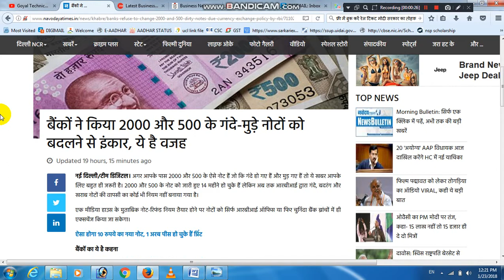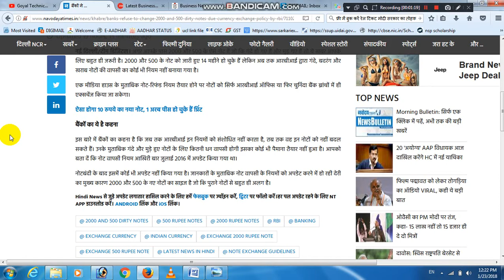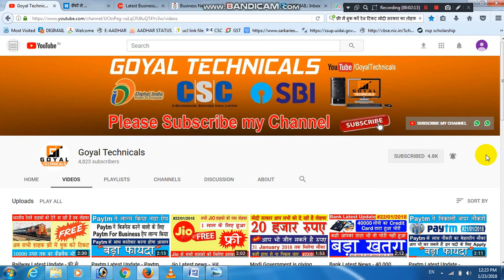₹ 2000 के नोट को लेकर अभी-अभी (PM Modi) आई एक बड़ी खबर देश में हंगामा : Latest Banking news today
₹ 2000 notes to PM Modi just recently got a big news in the country: Latest Banking news today

goyal technicals
goyaltechnicals